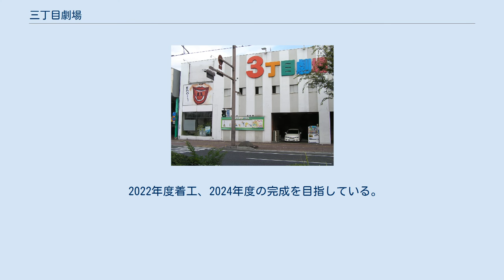三丁目劇場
三丁目劇場（さんちょうめげきじょう、3丁目劇場とも表記する。読み同じ）は、かつて岡山県岡山市北区にあった劇場。
別称として岡山三丁目劇場（おかやまさんちょうめげきじょう）と呼ばれることもあった。
 1999年、岡山市の市街地活性化施策の一つとして吉本興業（以下、吉本）に支社の誘致を依頼。
2000年4月7日、吉本が岡山県における本拠地として『吉本興業岡山事務所（よしもとこうぎょうおかやまじむしょ）』を設立。
それに伴い、吉本三丁目劇場（よしもとさんちょうめげきじょう）として開場した。
 漢字表記の「吉本」が平仮名表記の「よしもと」となり「よしもと三丁目劇場」と表記されることもあった。
 2005年3月31日をもって吉本が岡山から撤退、岡山事務所は広島事務所へ吸収合併された。
それに伴い岡山市へ運営権を譲渡し、4月1日より「三丁目劇場」へ改称。
 岡山市譲渡後も、一部では吉本運営当時の旧称を使用する事がある。
 2013年3月31日に閉館し、13年の歴史に幕を閉じた。
 2018年7月4日、再開発準備組合と株式会社フージャースコーポレーションが、複合ビルの建設協定を締結したことが発表された。
 2022年度着工、2024年度の完成を目指している。
 SUPER base LIVE OKAYAMA 主な出演者 市民サークル 主に地元の市民サークルなどによる活動の基幹場所として機能していた。
 地元の大学サークルによる催し物・上演 JR岡山駅より ^ 三丁目劇場条例